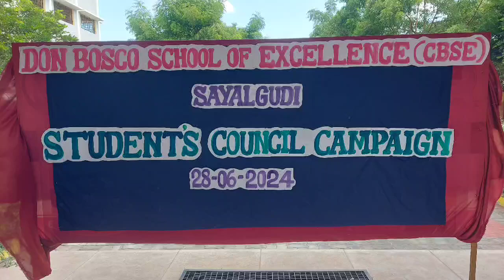Student's Council Campaign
Don Bosco School of Excellence Sayalgudi